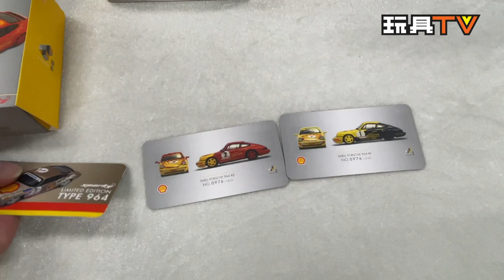「爆玩具」TINY x Sparky 1:64 Shell Porsche 911 (964) #1, #2 Set + #7 TOYSTV Review